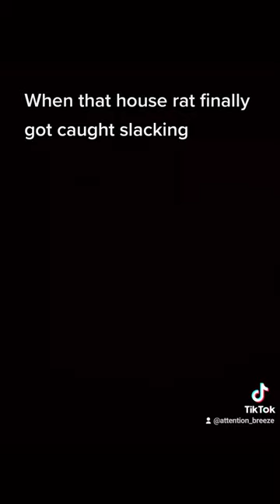When you finally caught that house rat